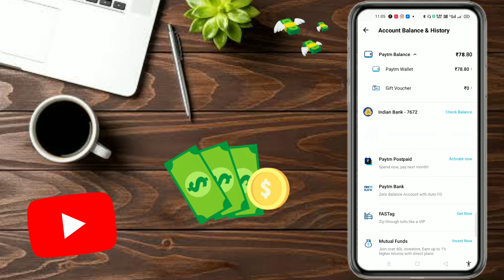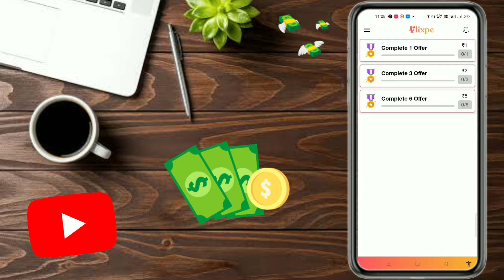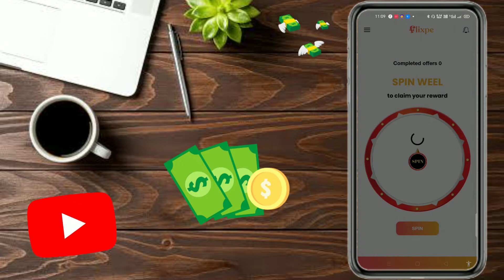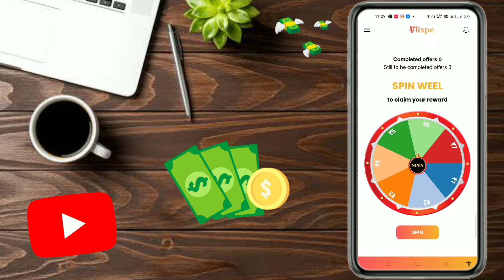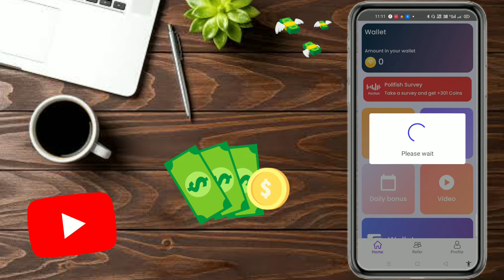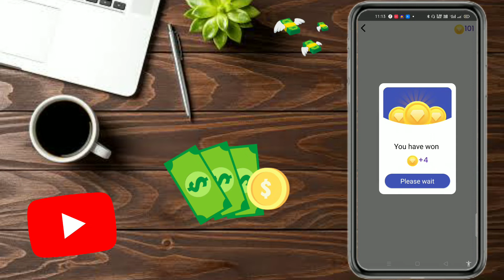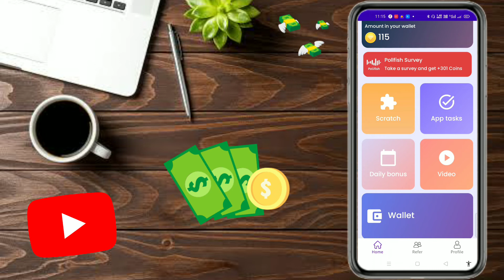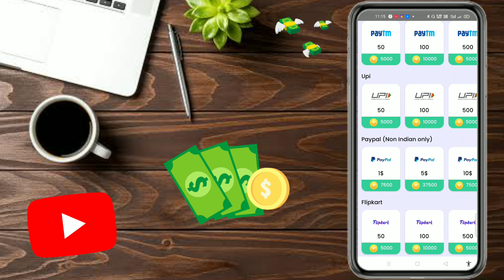🤑2022 SELF EARNING APP ।। EARN DAILY FREE PAYTM CASH WITHOUT INVESTMENT । NEW EARNING APP TODAY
About this video :- Hello Guys me hu deep aj guys aplogo new paytm cash earning apps diya hai jaldi download karlo 😁

Refer Code - 292097(Must Use)

For Instagram Users:- DM me Link in Channel About

YOUR SEARCH RELETED :-
1) earn daily rewards app
2) earn daily rewards spin scratch & win
3) new earning app 2022
4) paytm cash earning apps
5) free paytm cash
paytm cash
paytm
cash
earning
apps
earning apps
best paytm cash earning app
earning app

     Mr.Techno Deep